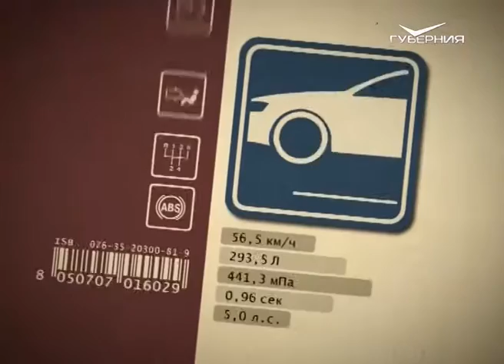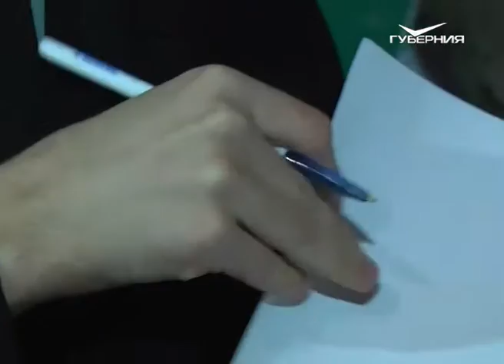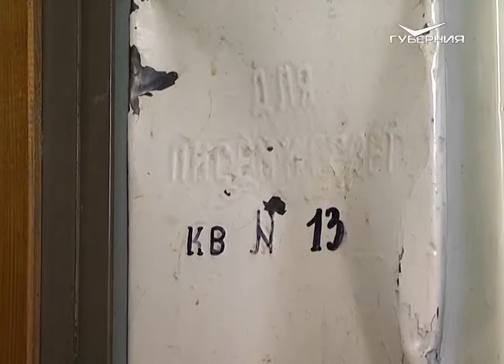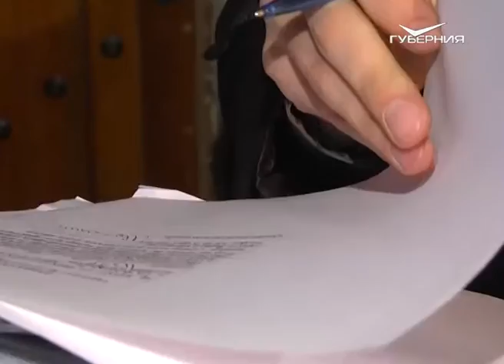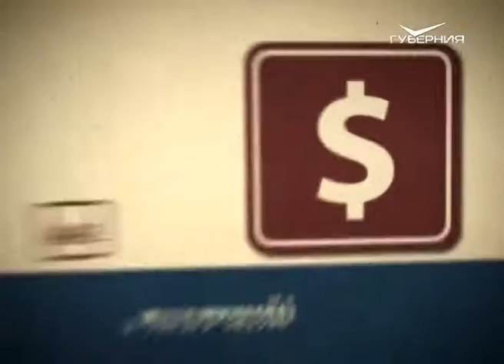Азбука потребителя 17.03.2016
Квартплату надо оплачивать всем, однако многие жители региона этого не делают. Могут ли должники лишиться жилья, а также какие коммунальные услуги отключают за неуплату? Ответы на эти вопросы ищите в новом выпуске программы "Азбука потребителя".